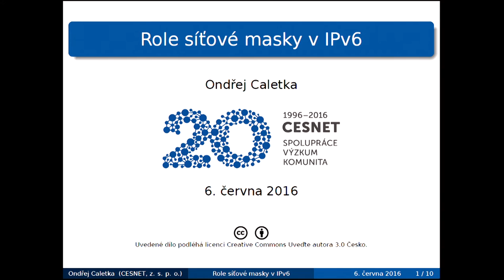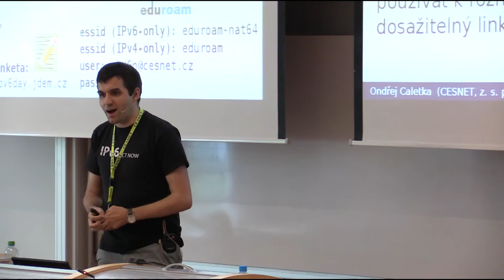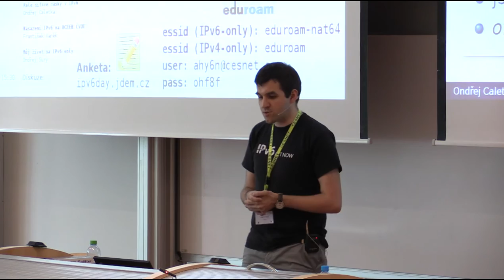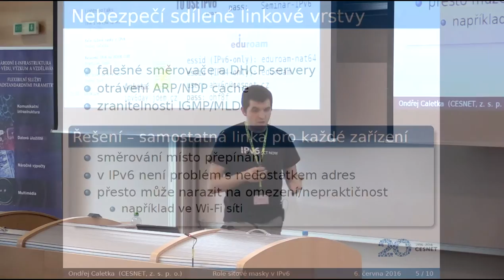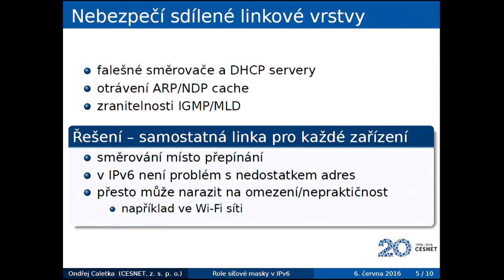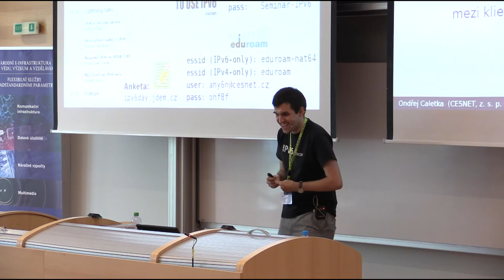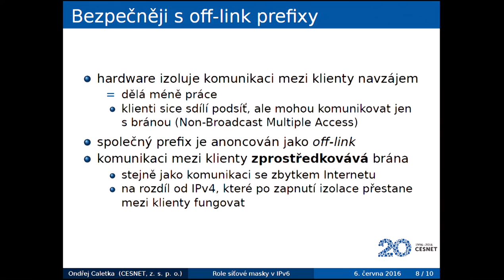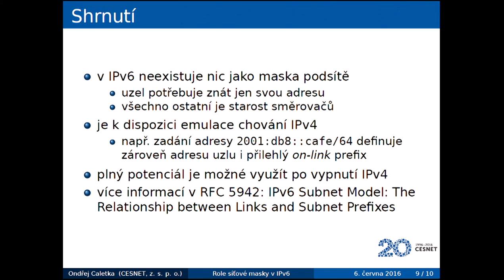Ondřej Caletka - Role síťové masky v IPv6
Přednáška o nepříliš známé funkci protokolu IPv6.